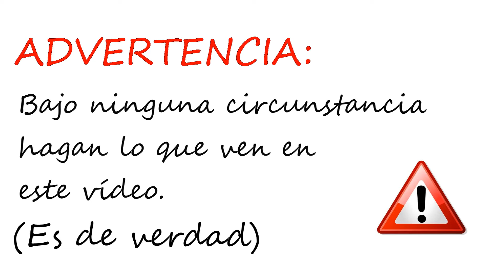Reto de la canela ♥ -Mariafernandamv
Mi amigo y yo nos atrevimos a hacer el reto de la canela. NO LO INTENTEN EN CASA.

SIGUE A MI AMIGO..